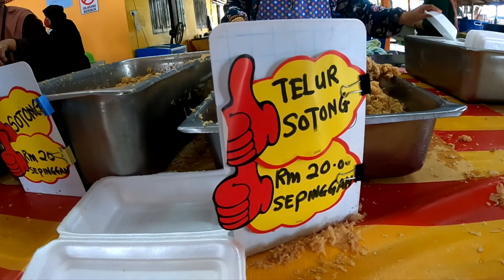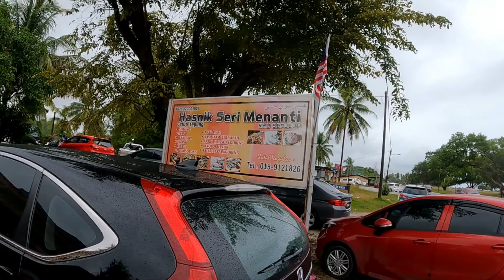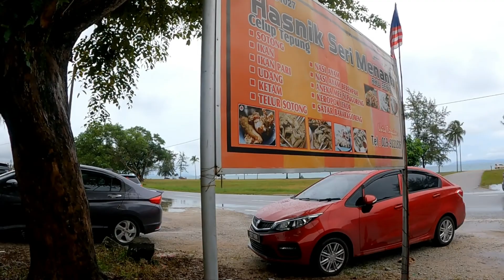Sotong dan Udang Celup Tepung Tersedap di Pantai Rhu Sepuluh a.k.a Pantai Penarik, TERENGGANU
Warung ICT Hasnik Seri Menanti terletak di Pantai Rhu Sepuluh, Kg Penarek, Setiu, Terengganu